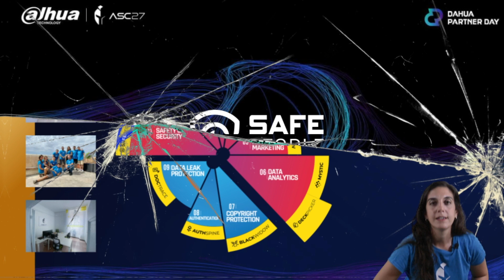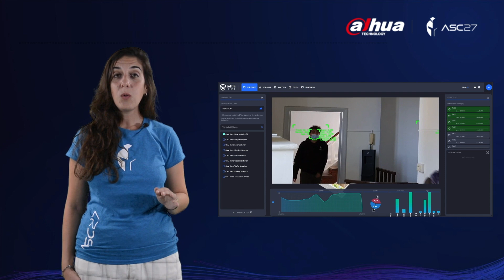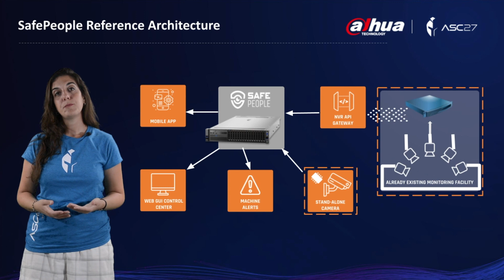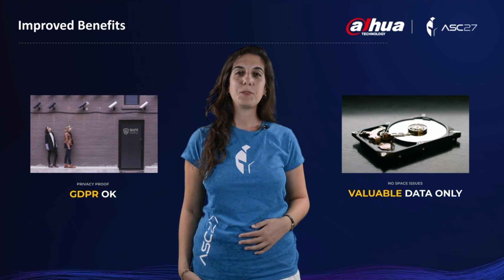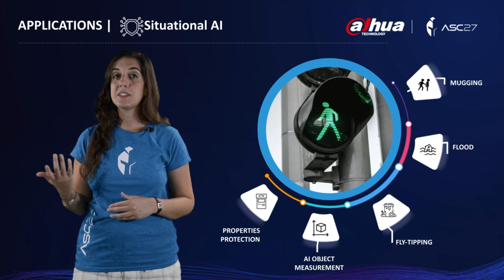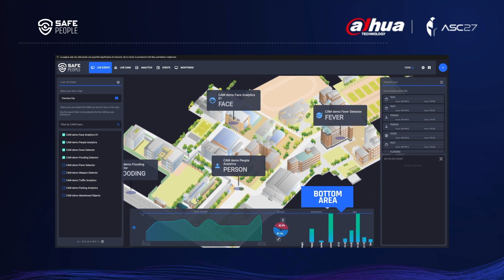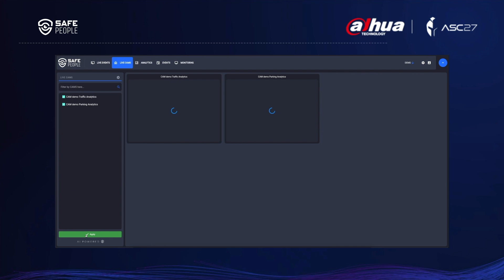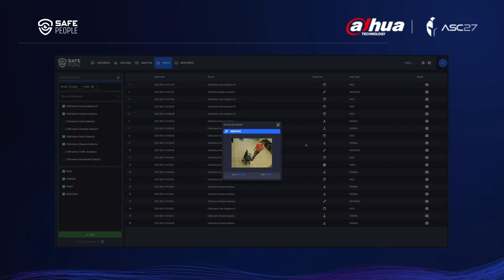SafePeople: Artificial Intelligence Cognitive Video Technology Software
Present by ASC27